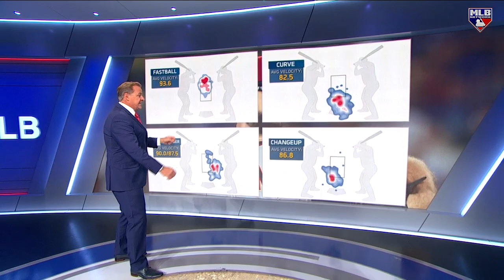Al Leiter on Zac Gallen!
Al Leiter breaks down Zac Gallen's pitching style and what makes him effective ahead of his start in Game 1 of the NLCS.